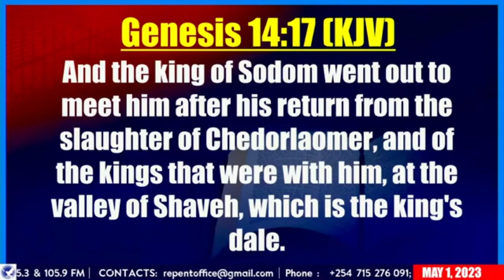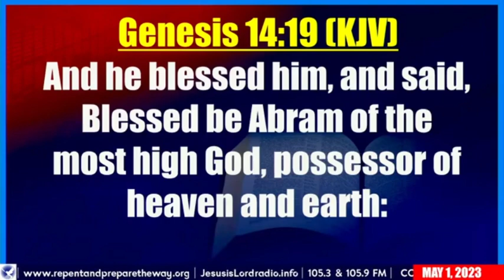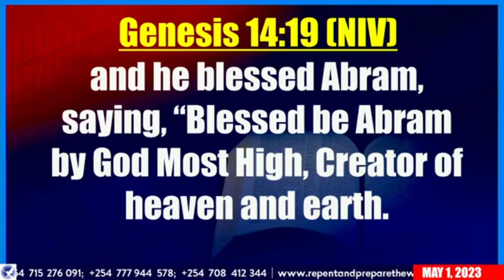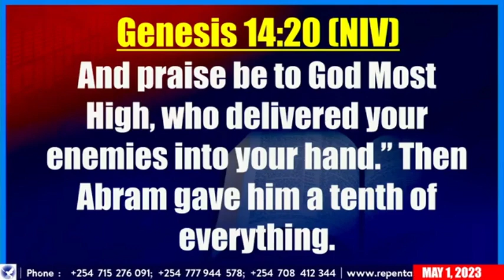WHO IS MELKIZEDEK AND WHY IS HE IMPORTANT TO US | THE MIGHTEST PROPHETS OF GOD